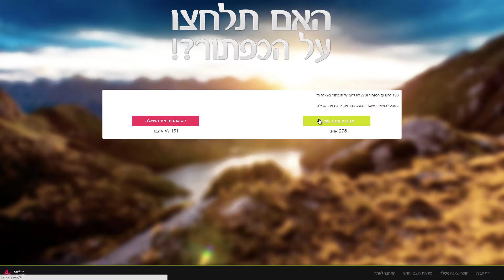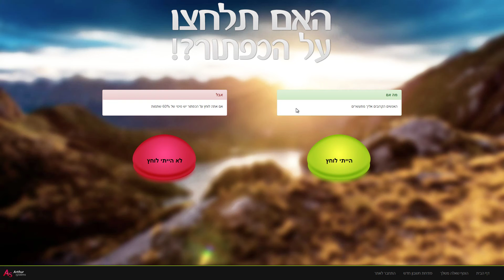פרק 5||האם תלחצו על הכפתור?